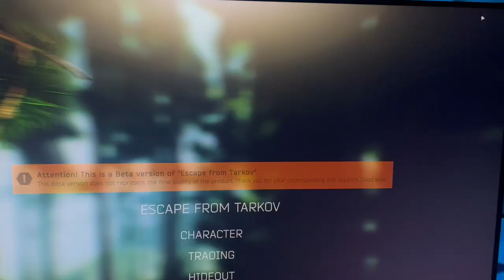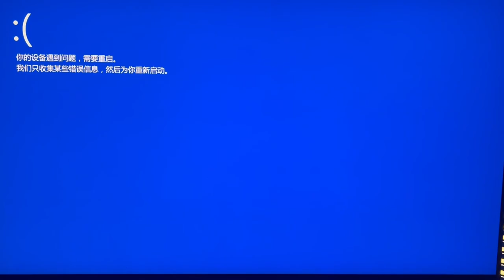EFT Error that cause game and hard drive crashing